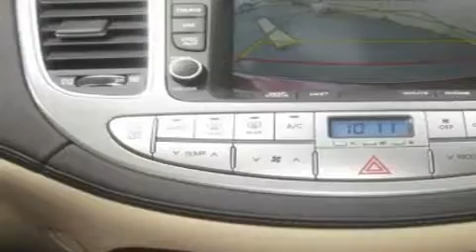2012 Hyundai Genesis Everett WA 98203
We are proud to present this 2012 Hyundai Genesis .

 Year : 2012

 Make : Hyundai

 Model : Genesis

 Engine : 3.8L V6

 Trans . : Automatic

 Exterior : Cabernet Red

 Miles : 25

 Interior : Cashmere

 Hyundai of Everett

 4808 Evergreen Way

 Welcome to Hyundai of Everett !

 We are your Everett , WA Hyundai dealer , and our goal is to provide you with the best car buying experience possible . We are here to assist you every step of the way , from parts and service to help with financing . We have the full line of quality Hyundai vehicles . Stop in and test drive a new Santa Fe , Accent , or Sonata today and see why your next vehicle should be a Hyundai . If you're looking for a certified pre-owned vehicle in the Everett area , Hyundai of Everett can help you with that , too ! Our commitment to our customers doesn't stop there . The skilled technicians in our service and parts department are waiting to service your Hyundai vehicle and provide you with the parts you need . If you're in the market for a new or used Hyundai in the Everett area , make Hyundai of Everett your next stop .

 2012 Hyundai Genesis Everett WA